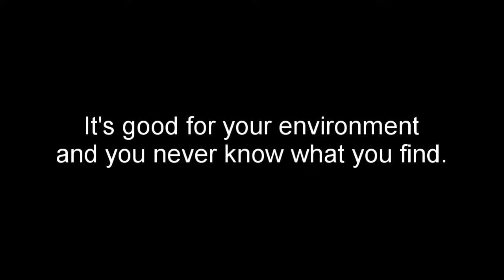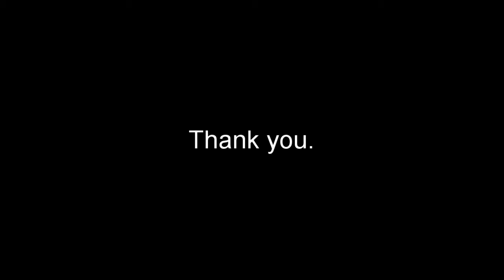Pick It Up! - PillhuhnTV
Pick the trash up!
please.

1. Raving Energy (faster)
2. Le Grand Chase